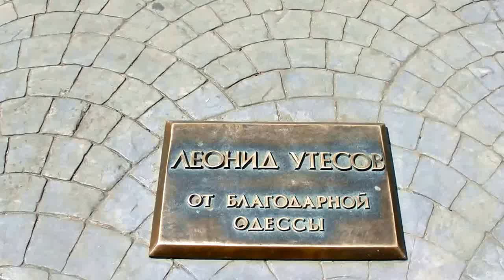A Monument On Utesov in Odessa City Garden.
The sculptor A. P. Tokarev, the architect L. V. Glazyrin. Opened in 2000
Cliffs is depicted sitting on a bench - like travelers after a concert.
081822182